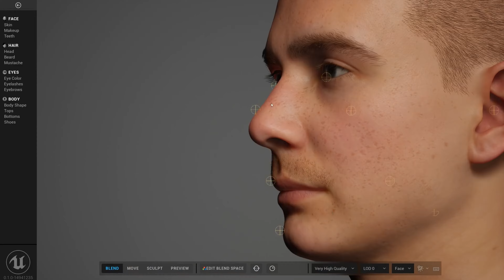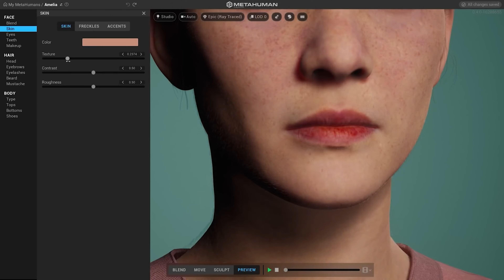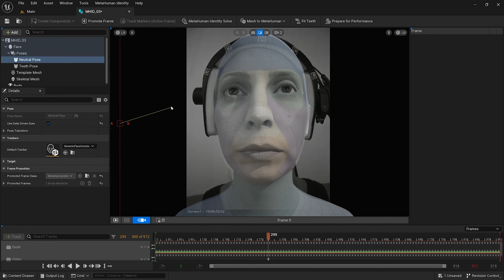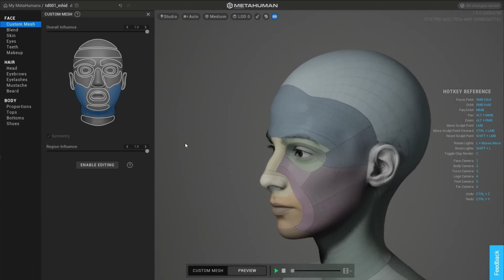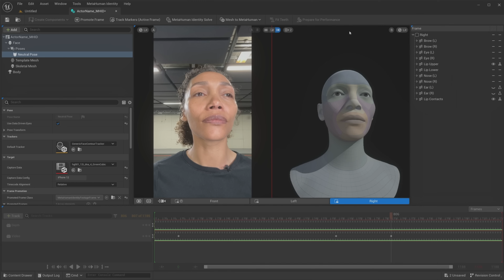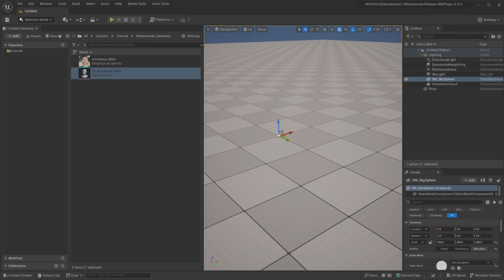¡Descubre cómo crear y animar con MetaHuman en Unreal Engine 5! 😱 2024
MIS JUEGOS EN FORTNITE FORTNITE
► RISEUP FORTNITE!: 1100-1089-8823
► Asegurate de darle LIKE y RECOMENDAR los mapas!
► Usa mi código de creador "FILMMAKER" en la tienda de Fortnite